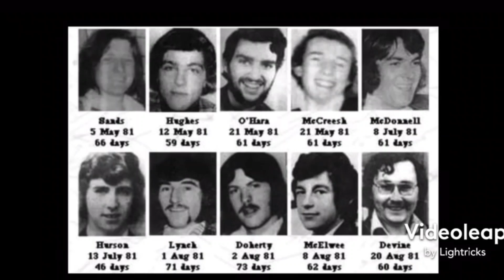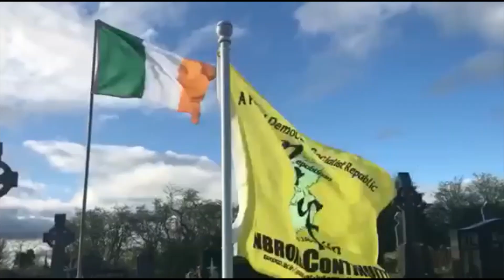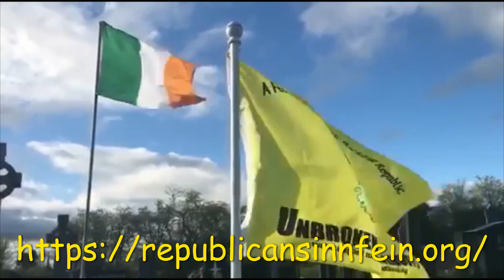Republican Sinn Féin Monaghan Bundoran 2022 Hunger Strike Commemoration